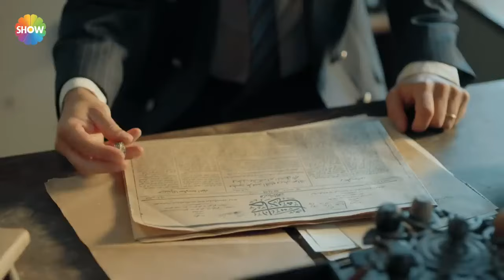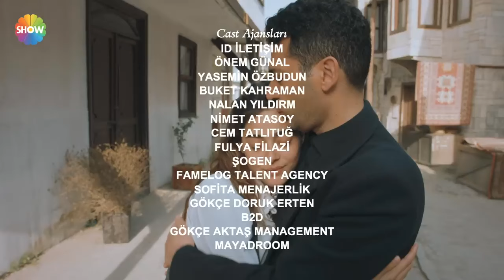Aziz Episode 76 - Hindi Dubbed